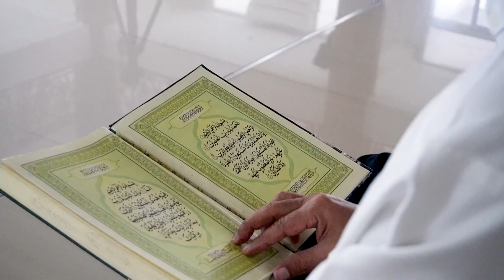Konsep Balance Buat Jalani Puasa Ramadhan | Kultum Akuntan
As-salāmu ʿalaykum wa-raḥmatu -llāhi wa-barakātuh Sobat Akuntan, dibulan suci Ramadhan tahun ini IAI JATIM TV  memberikan tontonan tausiah dengan program khususnya yaitu KULTUM AKUNTAN. Program ini memberikan tausiah seputar kehidupan dengan menggabungkan konsep latar belakang ilmu Akuntansi dan Agama Islam. Nah seperti apa ilmu yang dapat diberikan oleh narasumber di program Kultum Akuntan ? Kita SIMAK VIDEO berikut!